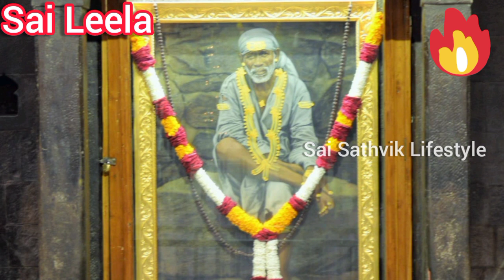SAI LEELA | சாய்பாபாவின் அற்புதங்கள் | Shirdi Saibaba Miracles | Sai Miracles Experiences in Tamil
SAI LEELA   | SAI MIRACLES 7 | சாய்பாபாவின் அற்புதங்கள் | Shirdi Saibaba Miracles | Sai Miracles Experiences in Tamil | Sai Miracles in Tamil | Saibaba Miracles